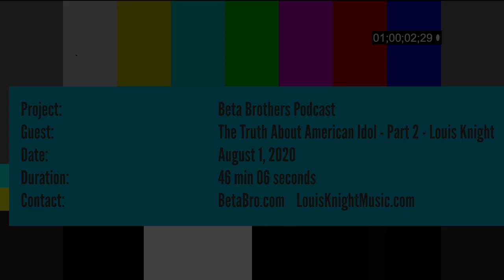The Truth About American Idol - Louis Knight - Part 2 of 4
My American Idol Journey

2nd episode of a special 4 part behind the scenes podcast series of my experience on American Idol!

In this episode:

End of DC Auditions - Luke Bryan says you're "The Biggest Star"? Really?
Hollywood Week Preparation
Duet Disaster - After singing "Break Even," then Louis breaks down...
How Louis pushed through

Hosted and Executive Produced by Cliff Jurkiewicz and Glenn Manko - Beta Brothers